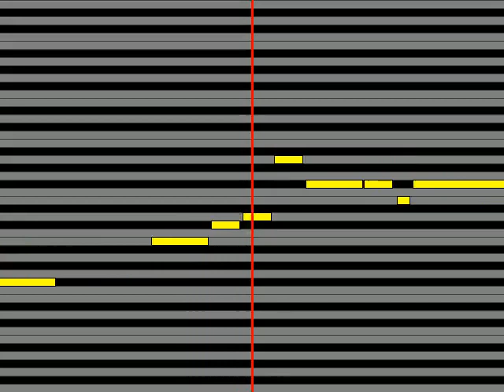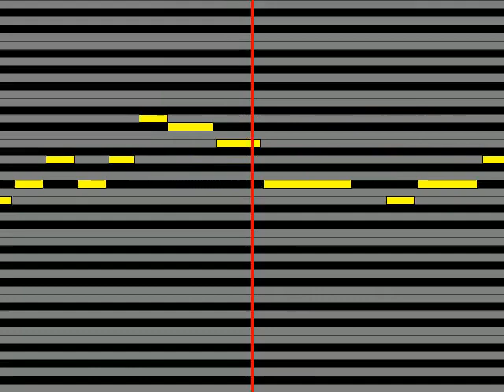【ガイドメロディ】 Lia 鳥の詩